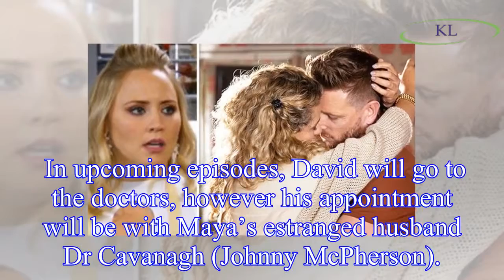Emmerdale spoilers: David Metcalfe and Maya's affair rumbled by Tracy's shock bombshell?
Emmerdale is set to reveal a new twist in Tracy (played by Amy Walsh) and David’s (Matthew Wolfenden) storyline in tonight’s double bill
 Later this evening, Tracy’s dad Frank Clayton (Michael Praed)